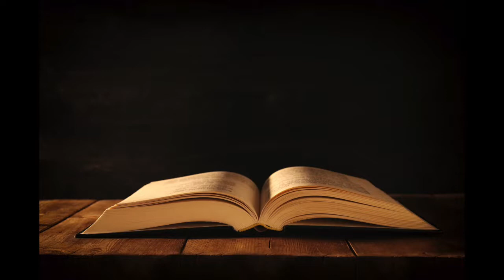Samoan: 3. Lauga Osia o Lau Feagaiga ma le Atua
2021 Online South Pacific Union Youth Convention